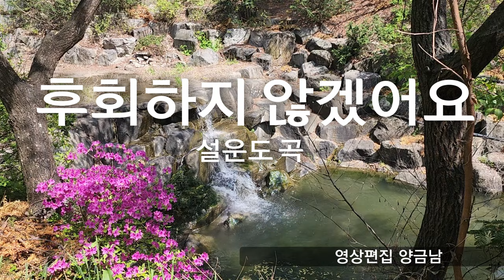후회하지 않겠어요(설운도) 테너색소폰연주 송철재